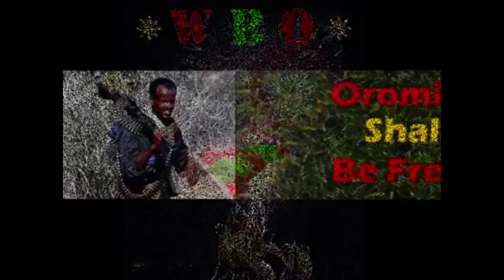TVOMT:Ololaan ABO Diiguuf Yaaluun Abjuudha!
TVOMT: Gaafiif Deebii Obboo Qaccee Hargayaa Waliin Goone!